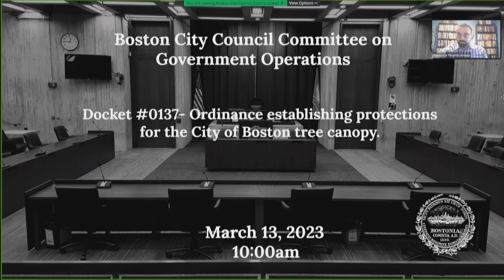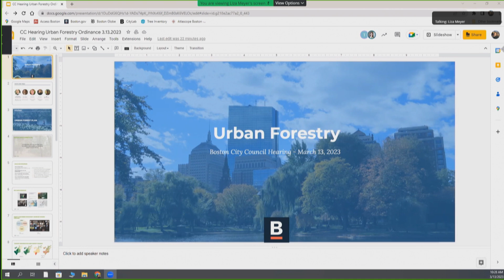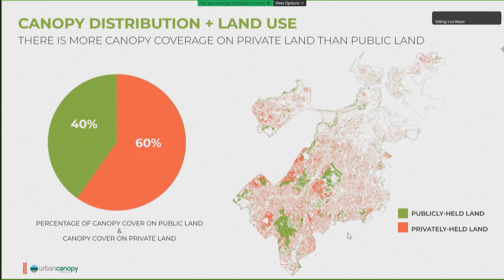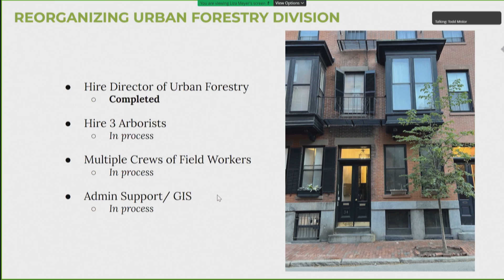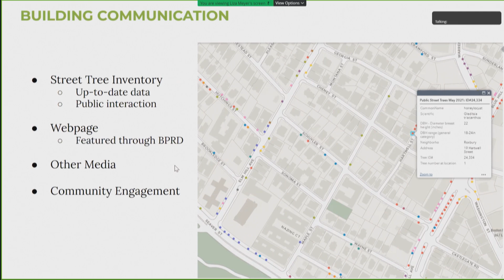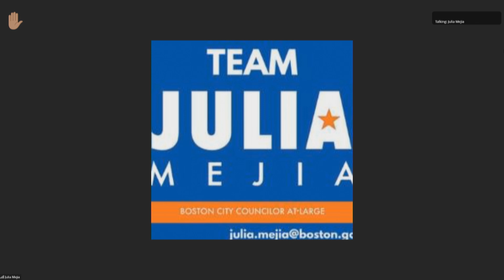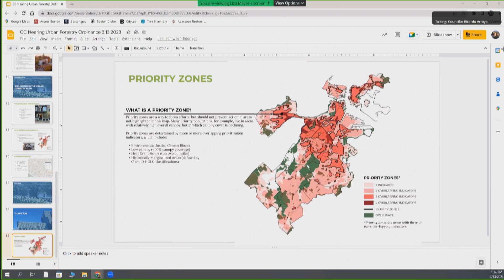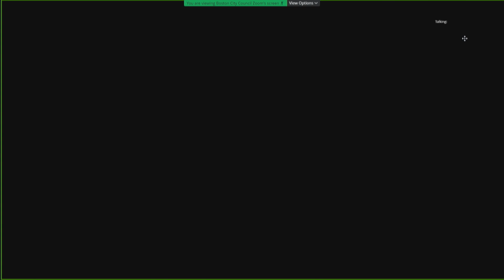Government Operations on March 3, 2023 - Docket #0137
Government Operations Hearing- Docket #0137- Ordinance establishing protections for the City of Boston tree canopy.